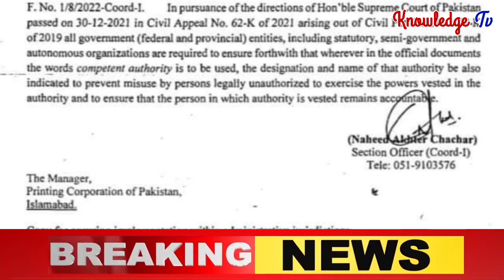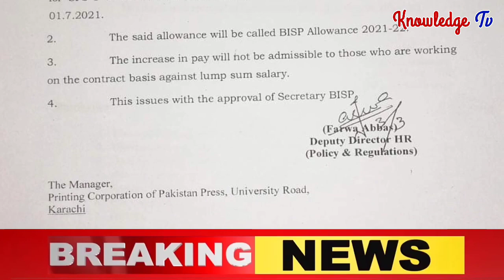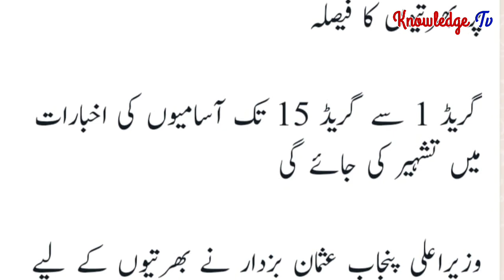Today Notification issued by Finance Department l Today News about Govt Employees l knowledge Tv l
❤️ My Facebook page (Pak Employees).